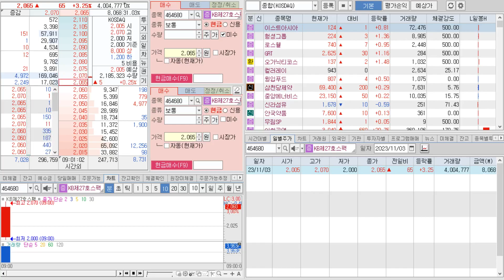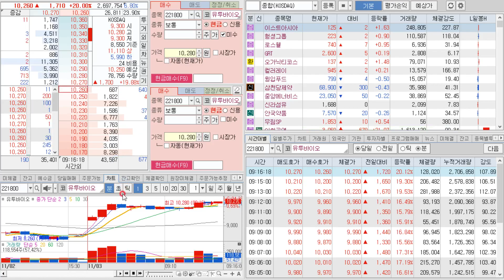KB제27호스팩 상장일 2145원 터치..후 2천아래에서 거래....중.. 홀딩...ㅠㅠ..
우리은행 청약통장 추천코드 입력하고 만들면 추천 피추천모두 스타벅스 2잔 100%
추천코드  WCY00457

이베스트투자증권 조건검색에 좋아요  좋아요순으로 500명 경품증정
빨조아글에 좋아요 누르면 공모주 대박 터집니다...ㅎ